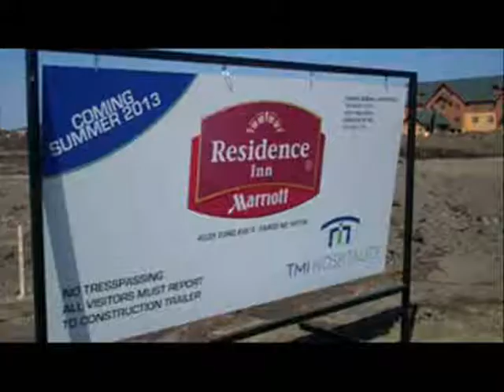TMI Hospitality Breaks Ground For New Residence Inn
Fargo's TMI Hospitality has started construction on a new extended stay, suite hotel located in south Fargo.

Lauris Molbert, CEO of TMI, said approximately 45 people will be employed at the 92-unit Residence Inn by Marriott.

"This company built 300 hotels in its history, and it has been far too long since we built a new hotel in Fargo, and we're excited about it," said Molbert.

Molbert said the Residence Inn by Marriott caters to the business and leisure traveler. The suite-type rooms feature full kitchens, on-site dry cleaning and many other ammenities not common at traditional hotels or motels.

The $10 million hotel, located at 4335 23rd Ave. S., should be completed in one year.